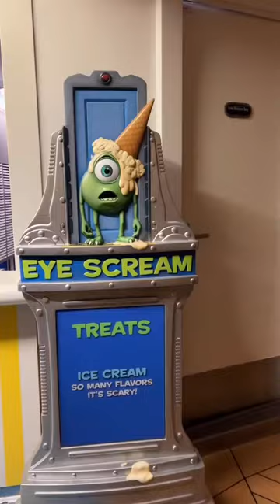Unlimited Cruise Soft Serve Ice Cream